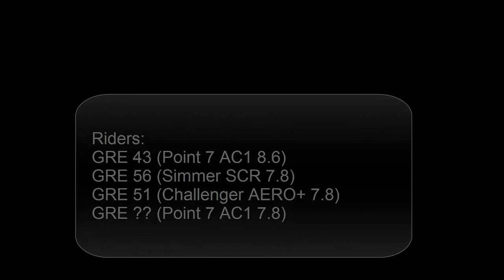Slalom training 1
Capturing some jibes on camera, during our training session